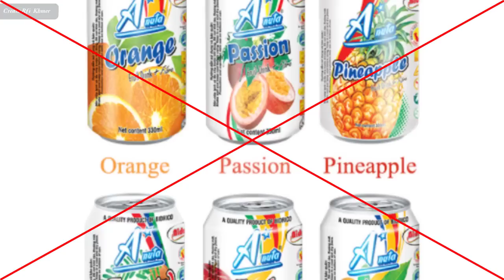​ផ្លែឈើ និង ទឹក​ផ្លែឈើ គួរទទួលទានមួយណាល្អ? , Fruits and Fruits juice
In this video we want to show you about ​ផ្លែឈើ និង ទឹក​ផ្លែឈើ គួរទទួលទានមួយណាល្អ , Fruits and Fruits juice , SUCCESS REVEAL

យើង​អាច​ទាញ​យក​​គុណប្រយោជន៍ពី​ផ្លែឈើ​បាន​យ៉ាង​ពេញលេញ​ ដរាប​ណា​យើងចេះ​​​ទទួល​ទាន​​វា​ដោយ​ត្រឹម​ត្រូវ ! តើ​គួរ​ទទួល​ទាន​ផ្លែ​ទាំង​មូល ឬ​គាប​ កិន​ យក​តែ​ទឹក ? តើ​ការ​ទទួល​ទានបែប​ណា​ប្រសើរ​ជាង ?

✮✮✮✮✮ Enjoy!

✡ ABOUT US ✡
.: Why We create SUCCESS REVEAL channel :.
1. To inspire, Motivate, create new entrepreneur
2. Share Business knowledge, Entrepreneurship, Success
3. Free Business Education Online